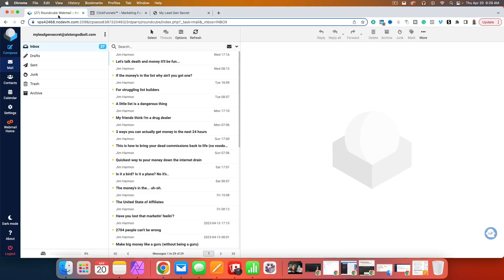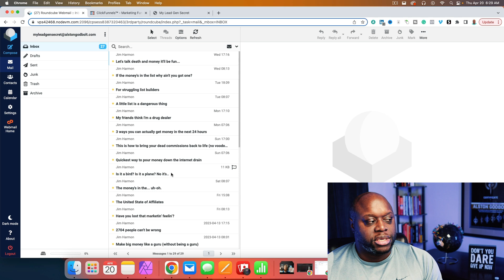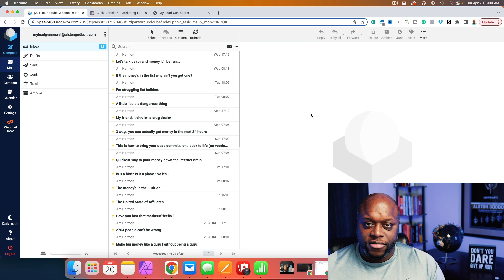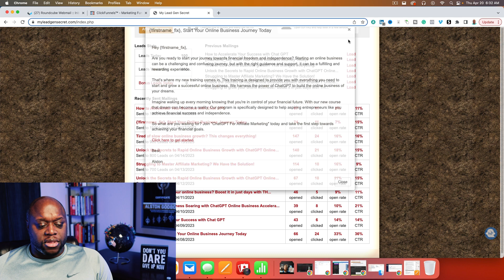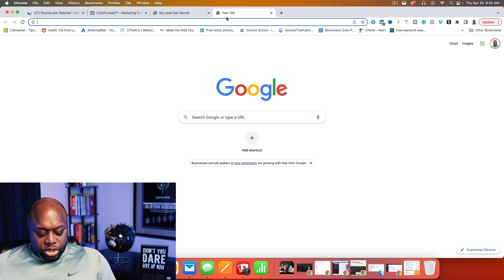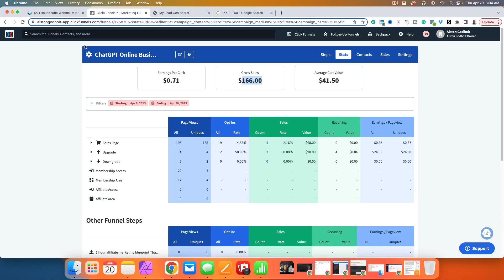Update! My Lead Gen Secret Review 2023 | Make Money Online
Here is a two-week update on my progress in using the software My Lead Gen Secret.